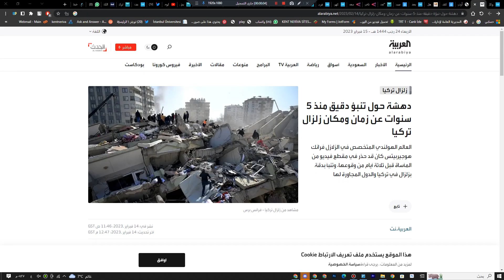دهشة حول تنبؤ دقيق منذ 5 سنوات عن زمان ومكان زلزال تركيا